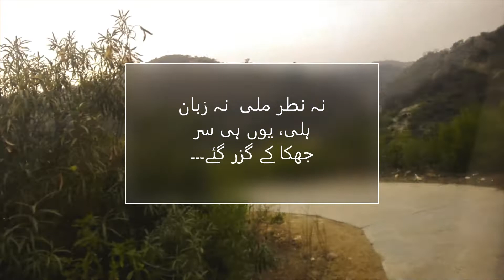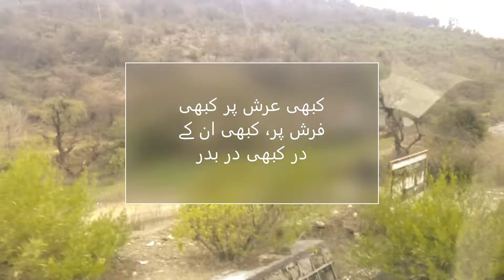poetry of Parveen Shakir | SAD POETRY| POETRY LOVER | seerat foodiiee and beauty channel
seerat foodiee and beauty channel is related to health ,food and beauty which is essential for life  food and beauty iis a combination of a health person,you can watch all  kind of health and beauty related things on my channel

you see poetry of parveen  shakir |poetry lover,here you find love,sad and romantic and all kind of poetry which you want to see.
so guys watch my channel subscribe like and comments on it,your appreciation help me to grow and creat a better content whcich you want you can ention in coment as well.